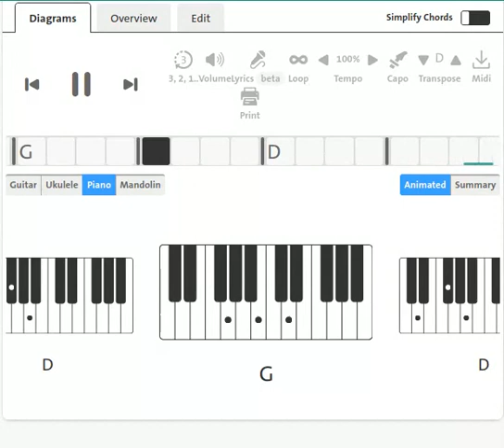Grand Funk Railroad : Some Kind Of Wonderful | 1975 | Piano Chord